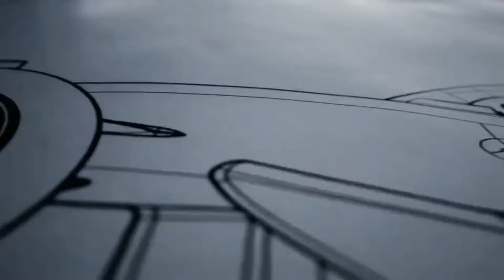F1 HOY: PRESENTACIONES COCHES 2025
Los equipos de F1 presentarán juntos la decoración de sus coches 2025
La Fórmula 1 hará un evento con todos los equipos y pilotos para presentar de forma simultánea las decoraciones de los coches de la temporada 2025.

¡Bienvenidos a mi canal dedicado a las últimas noticias de Fórmula 1! 🏎️🌐 Aquí, mantendrás el pedal a fondo con las actualizaciones más recientes y emocionantes del mundo de las carreras. 🚀 En cada video, exploraremos los titulares más candentes, desde nuevos fichajes hasta innovaciones técnicas y sorpresas en la parrilla de salida. 🌟 ¡Prepárate para sumergirte en el rugido de los motores y la emoción de la pista con análisis detallados y comentarios apasionados! 🎤🔧 Únete a la conversación, comparte tus opiniones y descubre juntos el emocionante universo de la F1. ¡No te pierdas ni un segundo de la acción! 🏁💥 Formula1 UltimasNoticias F1Updates 🏁🏆

Formula1 Extra
F1 DEPORTES
LINEAF1
FTOTAL
SOYMOTOR
F1NITROWORLD

Carrera nocturna
Línea de meta
Sistema híbrido
Vuelta rápida
Derrame de aceite
Equipo técnico
Freno de mano
Caja de cambios
Combustible alternativo
Aston Martin
Haas F1 Team
Williams Racing
Aston Martin
Circuito de Interlagos
Circuito de Silverstone
Circuito de Spa-Francorchamps
Circuito de Suzuka
Circuito de Yas Marina
Circuito de Monza
Circuito de Shanghai
Circuito de Sochi
Circuito de Barcelona
Circuito de Montreal
Circuito de Bakú
Circuito de Melbourne
Circuito de Austin
Circuito de Imola
Circuito de Zandvoort
Circuito de Hanoi
Circuito de Jeddah
Circuito de Portimão
Circuito de Estambul
Circuito de Mónaco
Circuito de Singapur
Circuito de Spa
Circuito de Le Castellet
Circuito de México
Circuito de Sepang
Circuito de India
Circuito de Hockenheim
Circuito de Valencia
Circuito de Nürburgring
Circuito de Fuji
Circuito de Estoril
Circuito de Watkins Glen
Circuito de Adelaide
Circuito de Kyalami
Circuito de Buenos Aires
Circuito de Paul Ricard
Circuito de Brno
Circuito de Donington

Formula1 Extra F1 DEPORTES LINEAF1 FTOTAL SOYMOTOR F1NITROWORLD
Lewis Hamilton
Max Verstappen
Charles Leclerc
Carlos Sainz
Daniel Ricciardo
Fernando Alonso
Lando Norris
Sebastian Vettel
Valtteri Bottas
Sergio Pérez
Red Bull Racing
Scuderia Ferrari
McLaren Racing
Alpine F1 Team
Aston Martin Cognizant
Alfa Romeo Racing
Williams Racing
Scuderia AlphaTauri
Haas F1 Team.
CASO HORNER
ALONSO
F1 HOY
ULTIMA HORA
TODOFORMULA
NOTICION